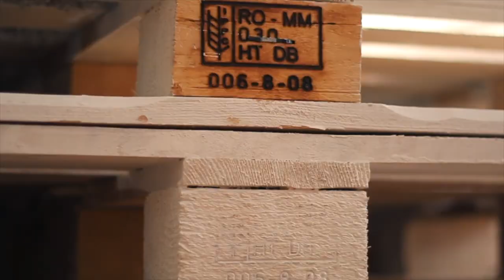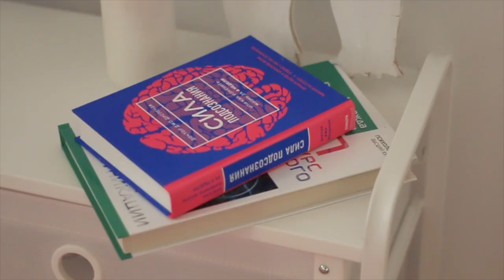ROOM TOUR | МОЯ КОМНАТА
Сегодня я проведу рум тур по своей комнате покажу и расскажу о каждой вещи и ее истории появления у меня